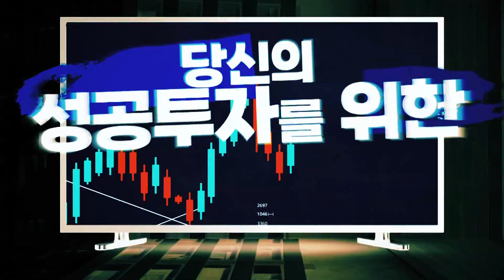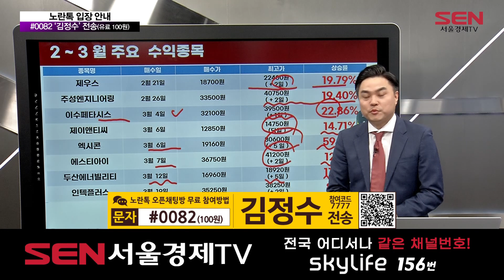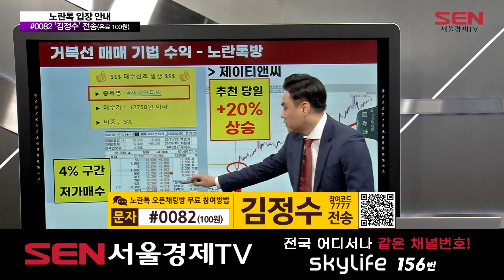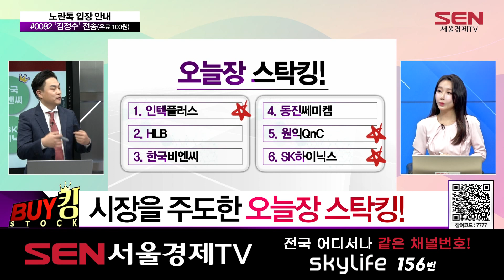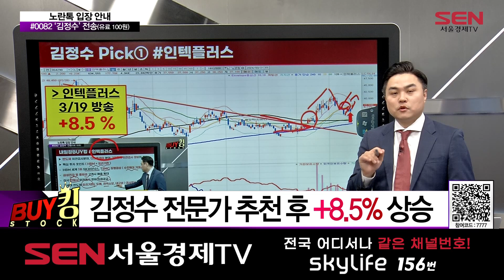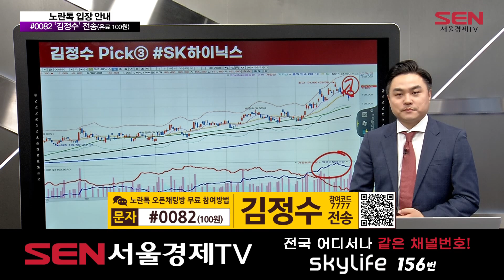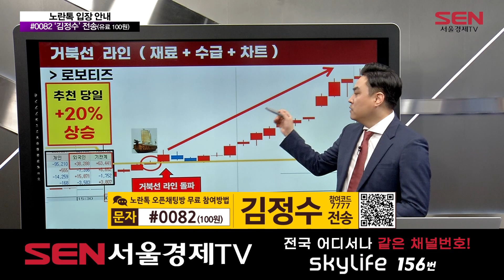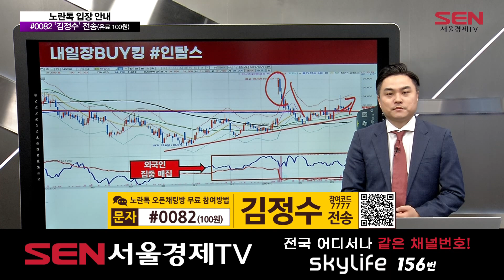BUY킹스탁_106회_20240321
240321 BUY킹스탁 106회 (출연자: 김정수)

삼성전자 엔비디아 한마디에…8만전자 직행할까
백악관, 인텔 반도체에 200억달러 지원
삼성전자 전문가 영입, 로봇·AI 경쟁력 확보

* 인텍플러스
반도체·이차전지 등 장비 제조
美인텔 외관검사 장비 독점공급

* 원익QnC
반도체·디스플레이 소재 기업
쿼츠 가격 20% 인상에 따른 수혜

HBM 1위 생산 메모리 전문기업
AI 산업 중심 실적 회복 기대감

- SELL킹! 김정수 전문가의 기법강의
주식, 잘 파는 기술! SELL킹
매매 필승전략! ‘거북선 기법’
‘거북선 기법’의 핵심 조건은?
‘거북선 기법’ 차트 분석
‘거북선 기법’의 수익 현황은?

- 오늘의 BUY킹
* 내일장 BUY킹 종목 - 인탑스 (049070)
인탑스, 삼성전자 로봇사업 파트너
인탑스, 베어로보틱스 서빙로봇 양산
외국인 집중 매집!

"BUY킹스탁" 방송 시간 : 매주 월-금 오후 7시~8시